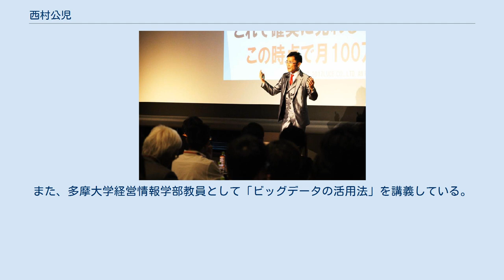西村公児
西村 公児（にしむら こうじ、1967年 - ）は日本の実業家、通販コンサルタント・プロデューサー、株式会社ルーチェ代表取締役社長、一般社団法人インターネット通販協会理事長、多摩大学経営情報学部教員である。
 1967年に誕生。
一部上場通信販売会社に就職し、販売企画から債権回収までの実務を16年間経験後、化粧品メーカーの中核メンバーとして5年間マーケティングに参加した。
ITバブルたけなわの時期に退社した。
上京してインターネットと販売をメインにプロモーションとマーケティングを加えた4つで事業構築する。
 当初、通信販売ではなく大手企業のプロモーションの補助が中心だった。
ブレイク中のmixiを中心にSNSを活用した新ビジネスモデルに着目した。
SNSでコメントの集計のシステムから集客アップの体系を模索する。
2014年3月25日、株式会社ルーチェを設立し、25年以上の通販の実務経験を元に大手企業の実証済フレームをモデリングする。
販売・集客・商品のみではなくバランスを重視し、最適化することで商品は売れるとした。
実績として大手エステ系企業の通販ビジネスのサポートで売上を200%アップ、ニュージーランドのシンボルフルーツ企業の販売促進支援でレスポンス率を2倍化、健康食品会社の事業開発及び通販支援で新規会員数を2000名増加がある。
 なお、社名の「ルーチェ」はイタリア語で「光輝く」の意味で「通販で小売業の変革を実現し、顧客の課題解決への道を照らし続ける」という創業時の思いから名称された。
また、多摩大学経営情報学部教員として「ビッグデータの活用法」を講義している。